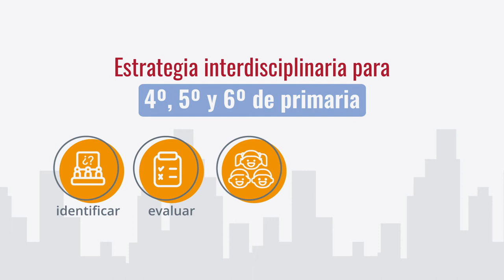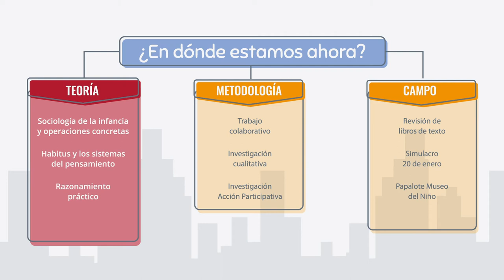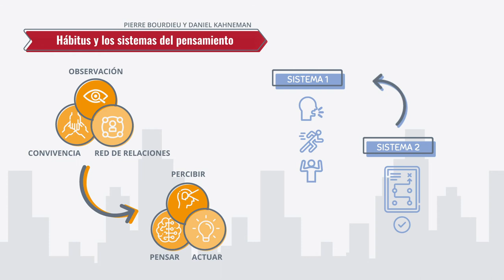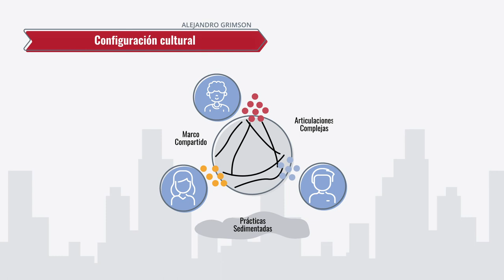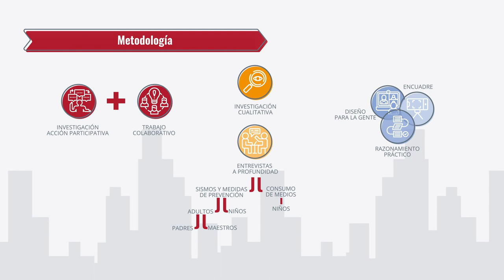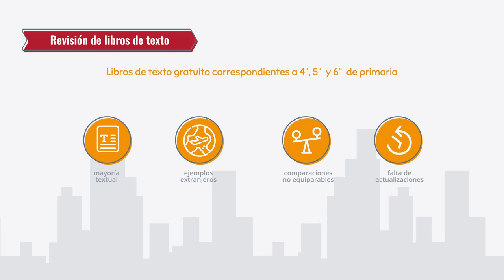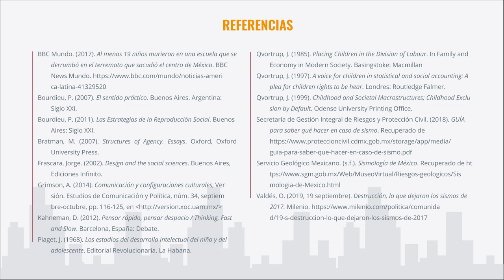Prevención ante sismos en la población infantil de la Ciudad de México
Estrategia para incentivar la cultura de la prevención ante sismos en la población infantil de la Ciudad de México

Alumnos: Xiadani Giselle Álvarez Muñoz, Aurora Marín Garcilazo, Marco Antonio Ortega Armengol y Daniela Pérez Sosa

Asesores: Dr. Luis Rodríguez Morales, Dr. Arturo Luna Ramírez y Dra. Caridad García Hernández